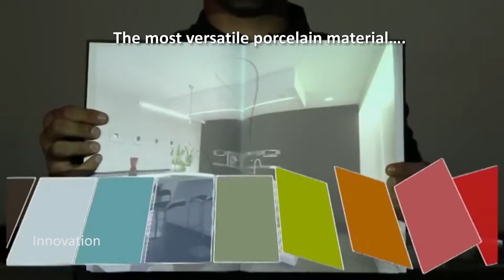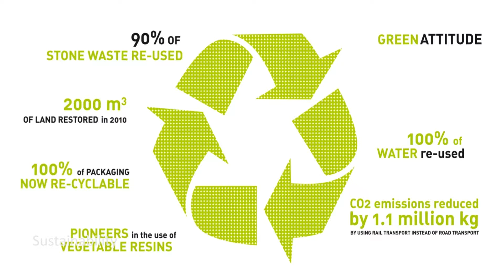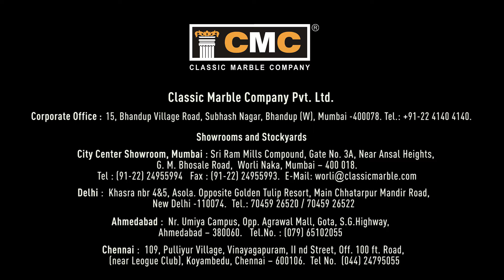Kalingaslimtech Grande Porcellana 3 mm product video